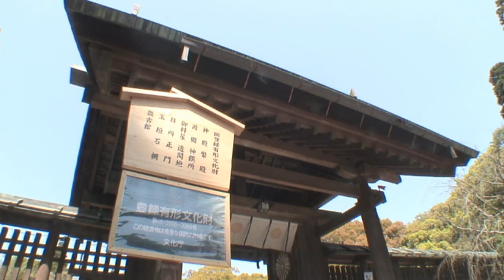宮崎神宮神事「流鏑馬」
2010年4月3日

　宮崎市の宮崎神宮で、五穀豊穣を祈る神事「流鏑馬（やぶさめ）」が行われました。会場となった宮崎県護国神社の北側にある宮崎神宮流鏑馬馬場には、多くの見物客が詰めかけました。